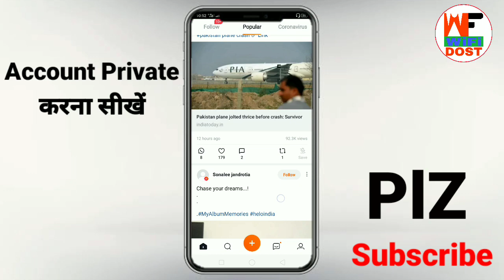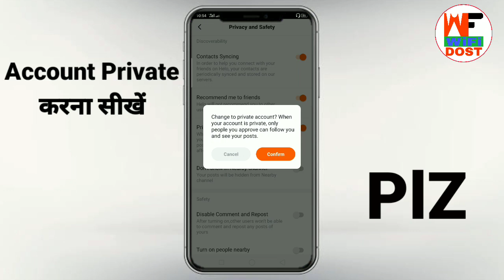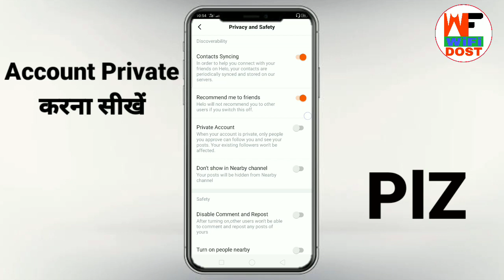helo app all settings | helo app me privacy kaise lagaye | hello private account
helo app all settings | helo app me privacy kaise lagaye | hello private account | hello app | helo app

🔴 My Use 🔴